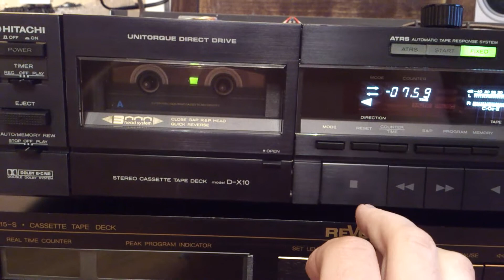Hitachi DX 10 -2